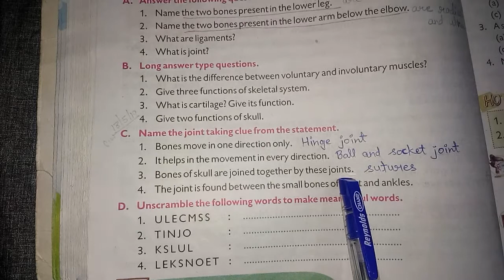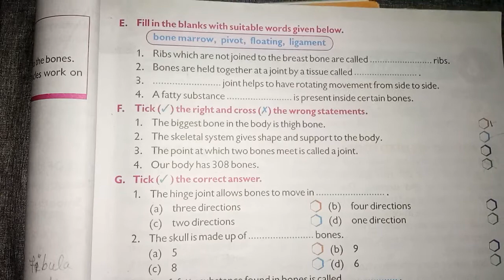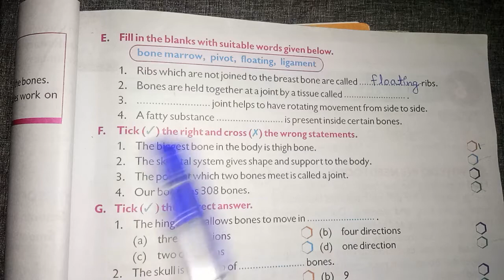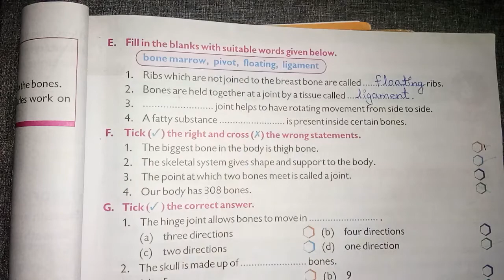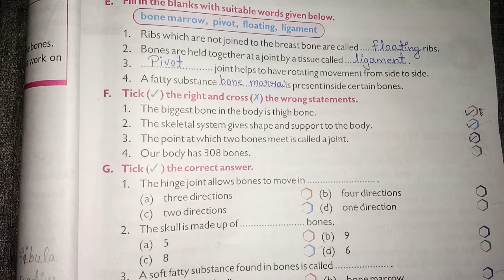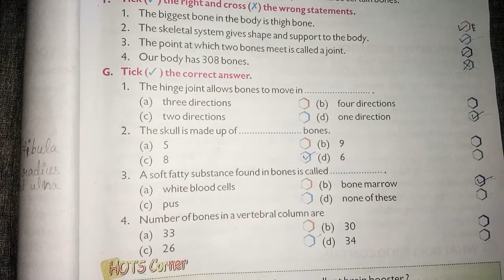Chapter -5 The Skeletal System (exercise explanation)